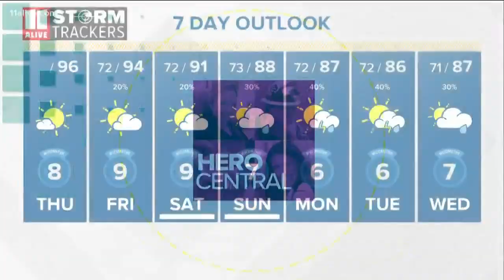Community comes together to give girl with mental disabilities quinceañera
Aaliyah was left with a traumatic brain injury when she was six months old due to shaken baby syndrome caused by her father.